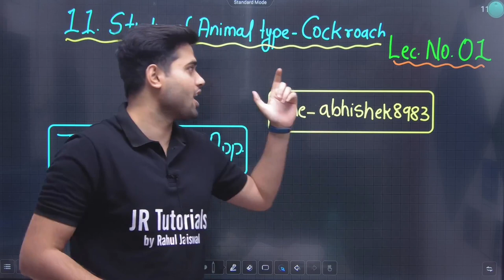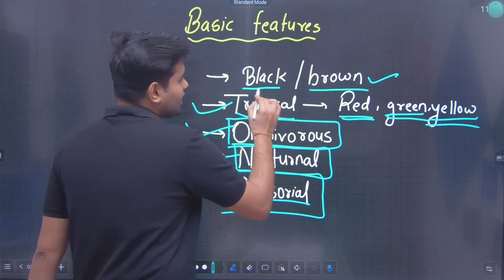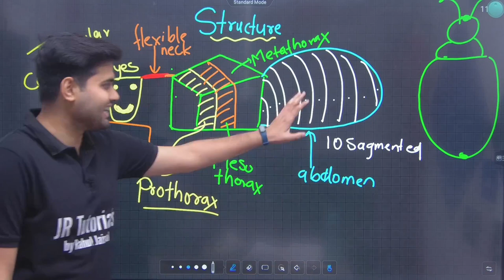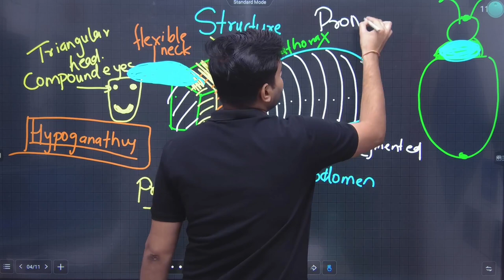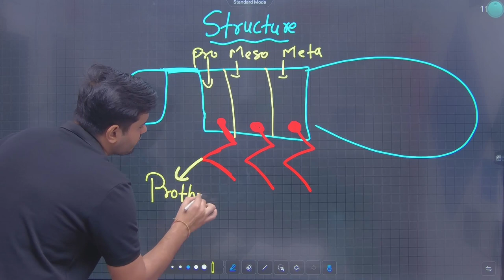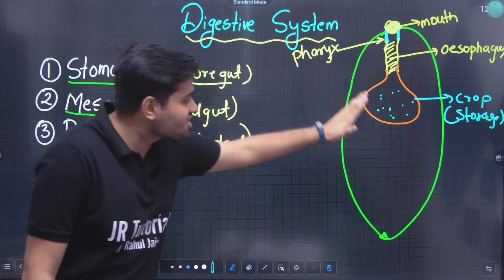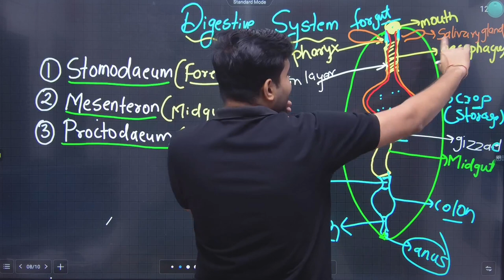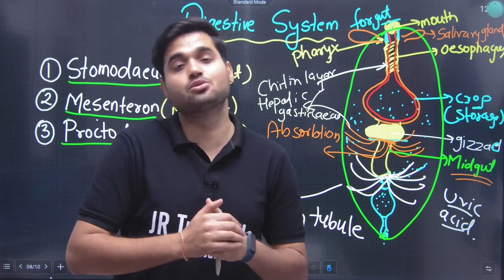11th Biology | Chapter 11 | Study of Animal Type - Cockroach | Lecture 1 | Maharashtra Board